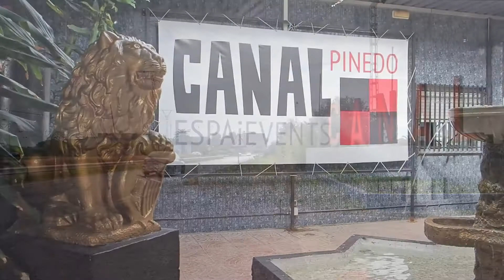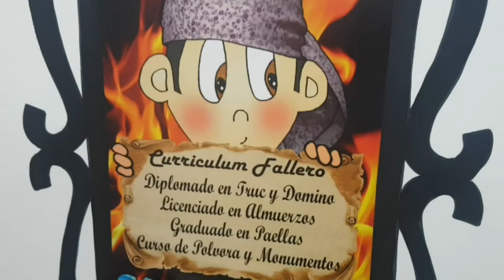085 Univers Faller Diari 28 09 20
085 Univers Faller Diari 28 09 20